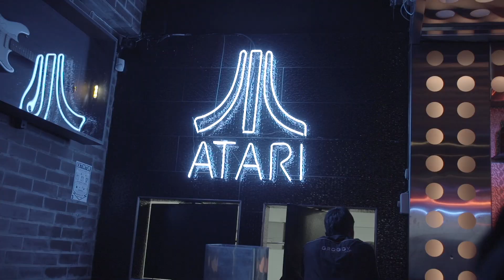Maná sorprende a fans en karaoke Bogotá